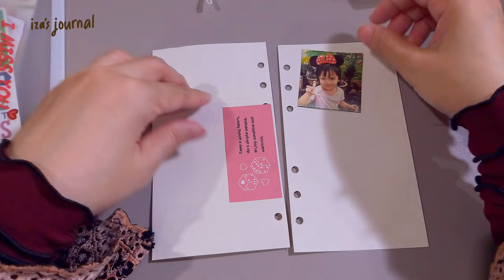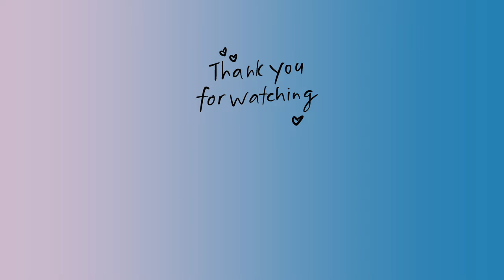A6 Ring Binder Journal with Me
Another A6 Ring Binder Journal with Me video with a kawai journal theme. I made this journal for my daughter, about her. That’s why I choose this theme.I print the pictures using HP Sprocket portable photo printer.